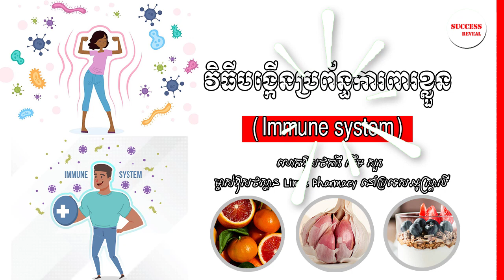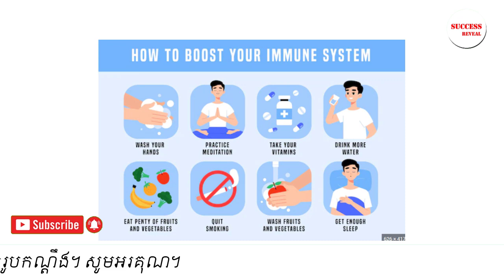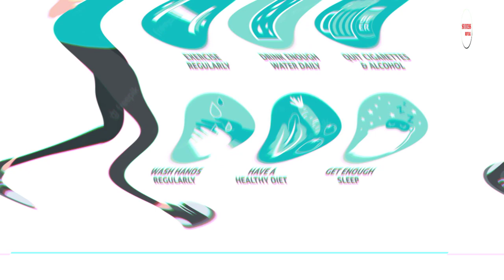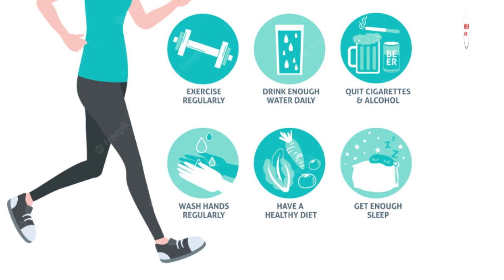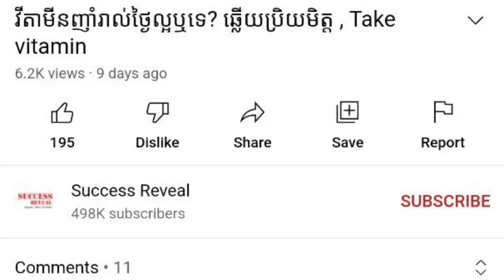វិធីបង្កើនប្រព័ន្ធការពារខ្លួន , Boost immune system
In this video we want to show you about វិធីបង្កើនប្រព័ន្ធការពារខ្លួន , Boost immune system , SUCCESS REVEAL

តើ​គេ​អាច​មាន​វិធី​អ្វី​ខ្លះ ដើម្បី​ជួយ​ពង្រឹង​ប្រព័ន្ធ​ការពារ​ខ្លួន?
ក្រុម​វេជ្ជបណ្ឌិត​វេជ្ជសាស្ត្រ​លើក​ឡើង​ថា វិធី​ងាយ​ស្រួល​បំផុត ដើម្បី​បង្កើន​ប្រព័ន្ធ​ការពារ​ខ្លួន (immune system) គឺ​តាម​រយៈ​ការ​បរិភោគ​អាហារ និង​ផ្លាស់ប្ដូរ​របៀប​របប​រស់​នៅ។ ការ​ផ្លាស់ប្តូរ​ទាំង​នោះ រួម​មាន បរិភោគ​អាហារ មាន​ជីវជាតិ​គ្រប់គ្រាន់ ដូចជា ត្រី បន្លែ និង​ផ្លែ​ឈើ​គ្រប់​មុខ ទទួលទាន​ដំណេក​ឲ្យ​បាន​គ្រប់គ្រាន់ ញ៉ាំ​ទឹក​ឲ្យ​បាន​ច្រើន ហាម​ជក់បារី កាត់​បន្ថយ​ការ​សេព​សុរា ឬ​គ្រឿង​ស្រវឹង ហាត់​ប្រាណ​ឲ្យ​បាន​ទៀងទាត់ ព្រម​ទាំង​កាត់​បន្ថយ ភាព​តានតឹង​ក្នុង​ចិត្ត (Stress) ជា​ដើម។
ចូលរួមក្នុងក្រុមរបស់យើង:

✡ ABOUT US ✡
.: Why We create SUCCESS REVEAL channel :.
1. To inspire, Motivate, create new entrepreneur
2. Share Business knowledge, Entrepreneurship, Success
3. Free Business Education Online